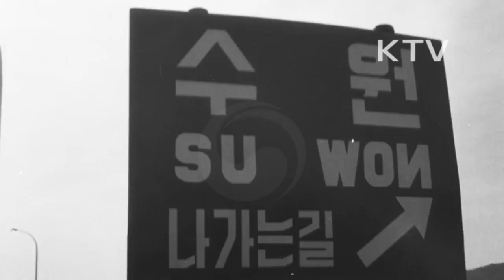대한뉴스 제 707호-서울과 인천간의 고속도로 개통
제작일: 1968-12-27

서울과 인천간,서울와 수원간의 고속도로 개통.
-고속도로 개설은 경제개발의 혁신적인 민족번영의 거국적 사업.
-항공에서 바라본 경인 고속도로.
-경인 고속도로 개통 테이프를 자르는 박정희 대통령 내외.
-개통된 경인 고속도로 위를 달리는 차량들.
-고속도로 개통을 통하여 큰 발전과 연변도로의 새로운 개발 촉진.
경부 고속도로 중 서울에서 우선 개통된 수원간 고속도로 개통식.
-테이프를 자르는 박정희 대통령 내외.
-1970년 말에 서울 부산간 고속도로가 완공되면 4시간거리로 단축.
-우리나라 산업발전에 크게 도움이 될 것.
-확 트인 고속도로의 모습.